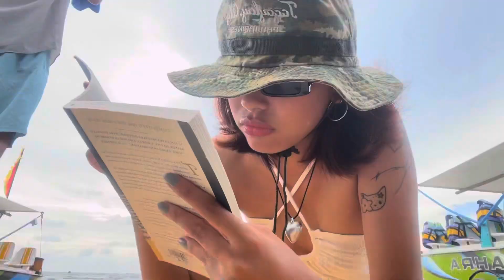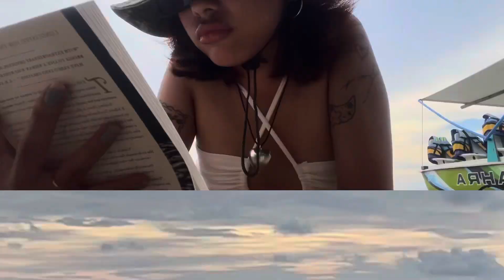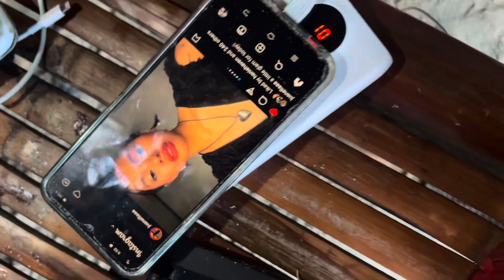DIGITAL DIARY | Beach Vlog : EP 003 — summer in august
Hello I’m back! I hope you’re doing great, please enjoy watching